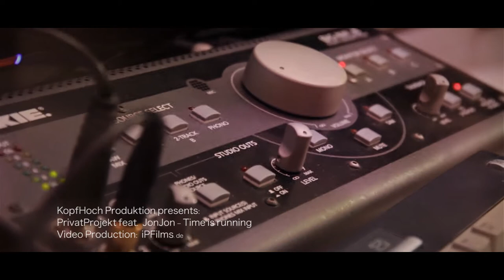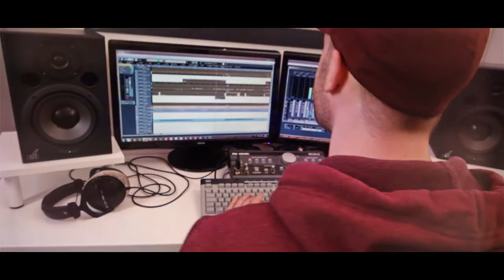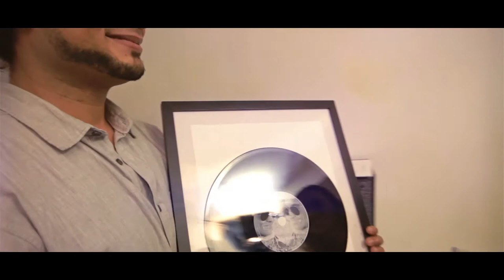PrivatProjekt feat. JonJon - Time is running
Official Video: PrivatProjekt feat. JonJon - “Time is running” from the Album “RoundTrip” Played on more than 70 Radiostations worldwide, more than 45.000 Views on Facebook in only 5Days!!
A big Hug to the wonderful Lena Röpert, it´s a gift to work with you again. Quite sure we will see you very soon on big stages and in major films!!
A big thanx to Iraklis Panagiotopoulos (IPFilms) and Ioannis Siapkas, we´re all Greeks! Thanks also to Hanna Brausse-MakeUp. Thanks to Visador Radio Hamburg/Germany and Home 89.1 Radio Chalkida/Greece for the amazing support! Thanks to all Clubs, Radiostations and DJ´s all over the World!
PrivatProjekt: Michel Reckhard, Alexander Precht, Michael Krisch, Johana Klaas, JonJon, Jens Salsa, Maysha, KayCee, Steff Heinken .
Track info:
Artist: PrivatProjekt feat. JonJon
Title: Time Is Running (Radio Edit)
Label: Kopfhoch Produktion
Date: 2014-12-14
Style: Funk / Soul
ID: 10261272
ISRC: DEAR41424455